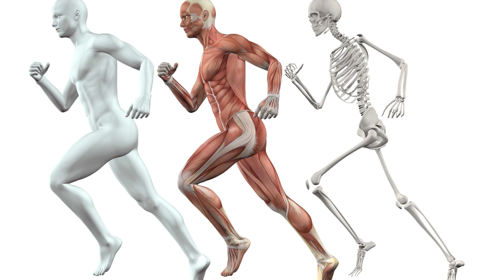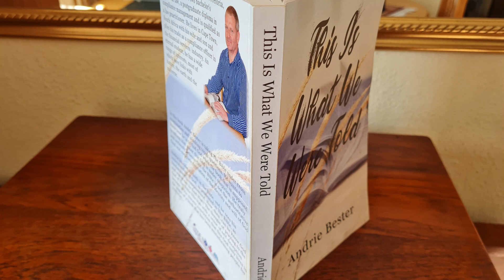This is what we were told Episode 13: being created "in the image of God"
Ever wondered why the Bible says we were created "in the image of God"? This is a phrase that is used very glibly in Christian conversation. But more often than not, the context within which this phrase is uttered betrays a flawed understanding of its meaning. In this episode I try to see if there is sense to be made of being created "in the image of God".